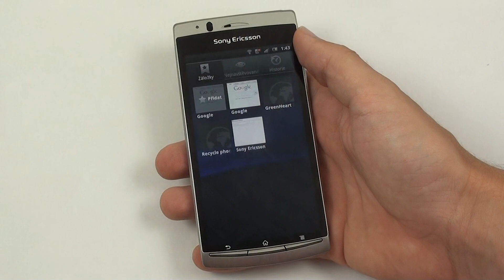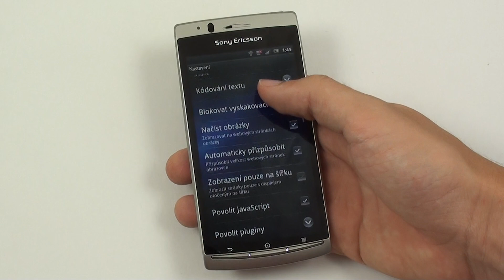Sony Ericsson Xperia Arc - internetový prohlížeč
Sony Ericsson Xperia Arc a prohlídka internetového prohlížeče.